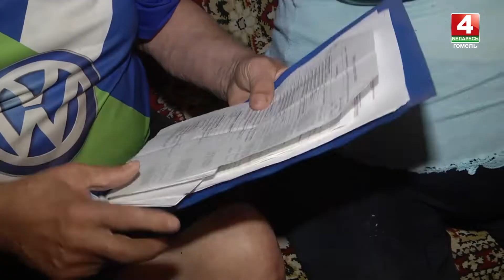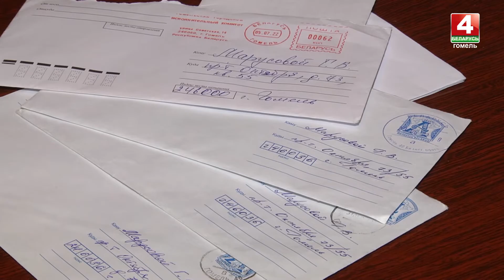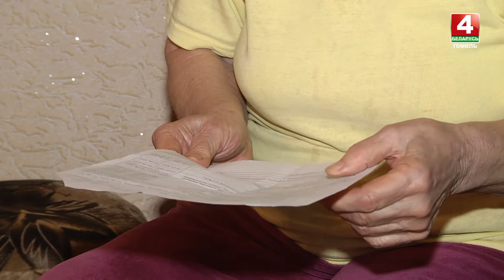В Гомельской многоэтажке начали капремонт и… бросили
Работы ведутся с весны.

Из-за капремонта в доме, летом пришлось уже пережить потоп. Теперь жители боятся перспективы замерзнуть с наступлением холодов. Прогнозы синоптиков пока не радуют. На днях обещают заморозки, так что жильцы дома на всякий случай готовят теплые вещи. Обещания же строителей более позитивные, а вот их точность покажет время.